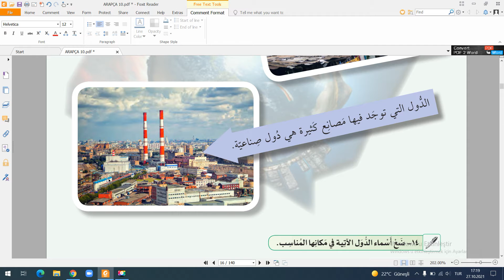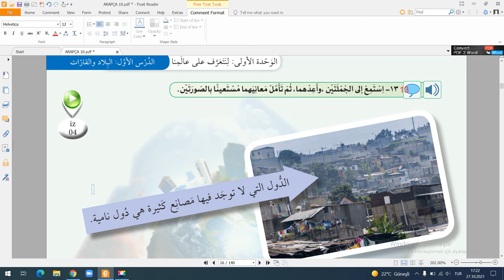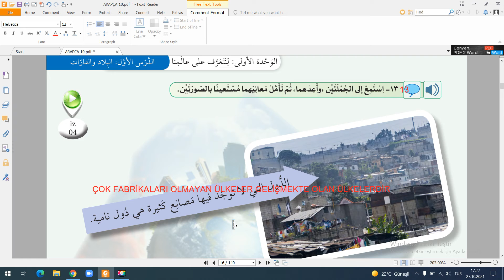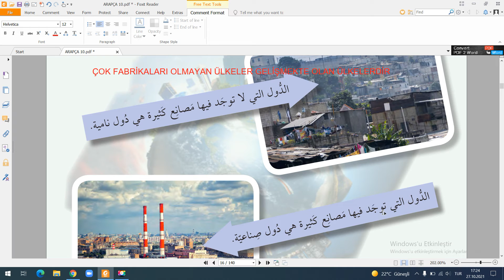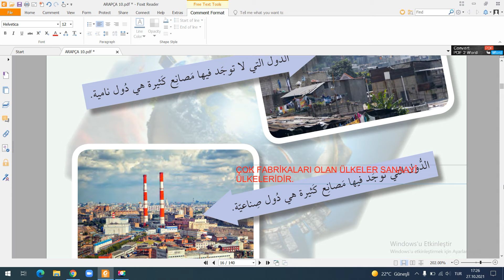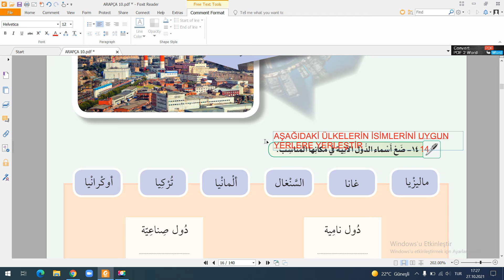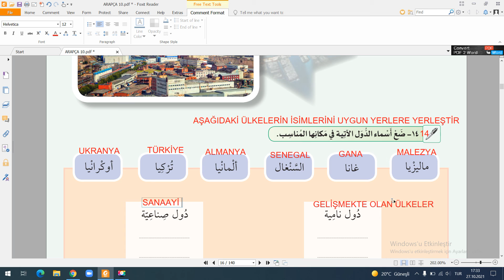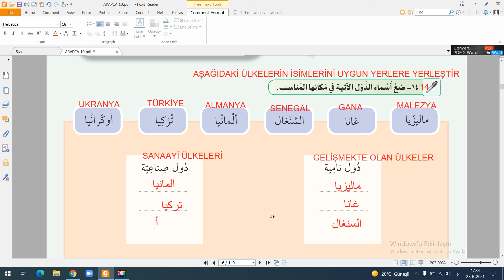ARAPÇA 10 1. ÜNİTE SAYFA 15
İmam Hatip Lisesi 10. Sınıf Ders Kitabı 1. Ünite "DÜNYAMIZLA TANIŞALIM" 15 Sayfa çözümlemesi. Sormak istediğiniz soru olursa, aklınıza takılan bir konu olursa sorularınıza cevap vermeye çalışacağım